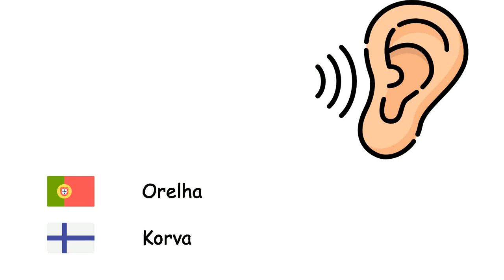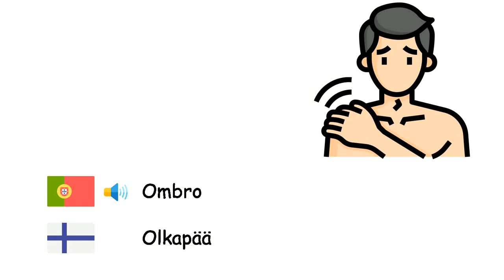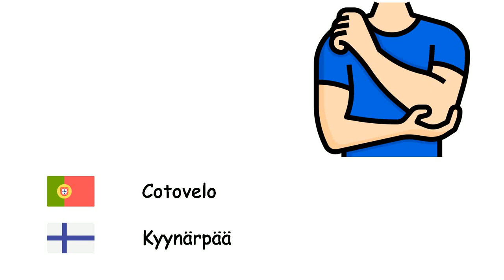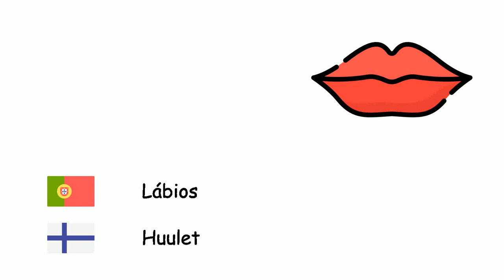Membros (Língua finlandesa) (pt-fi)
Fone TV
pt-fi-26
Raajat (Suomen kieli)
Mão - Käsi
Pé - Jalkaterä
Olho - Silmä
Nariz - Nenä
Boca - Suu
Língua - Kieli
Orelha - Korva
Cabelo - Hiukset
Sobrancelha - Kulmakarva
Queixo - Leuka
Bochecha - Poski
Pescoço - Kaula
Braço - Käsivarsi
Ombro - Olkapää
Dedo - Sormi
Perna - Jalka
Calcanhar - Kantapää
Punho - Ranne
Cotovelo - Kyynärpää
Polegar - Peukalo
Unha - Kynsi
Cílio - Ripset
Barriga - Vatsa
Peito - Ranta
Costas - Selkä
Cauda - Häntä
Barba - Parta
Dente - Hammas
Lábios - Huulet
Testa - Otsa